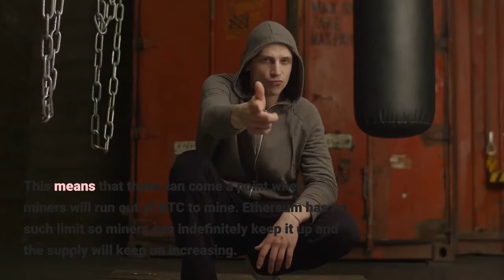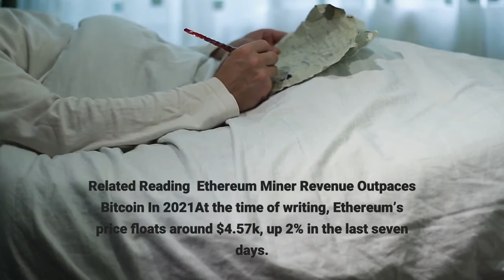Ethereum Scarcity After London Fork ETH’s Supply Change Drops To Almost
On-chain data shows Ethereum  supply is barely changing anymore following the London hard fork. This means ETH is becoming a scarce asset now. As pointed out by a CryptoQuant post, ETH’s supply curve has nearly flattened now as rate of change drops to almost zero. This has made the asset scarce. The Ethereum supply indicator tells us about the total amount of ETH that’s currently in circulation. As miners receive a block reward (in ETH) for mining blocks, this total supply increases with time. A related metric, the Ethereum supply rate of change shows how fast or slow the total circulating supply is going up. How ETH’s supply works is different from Bitcoin; the latter has its total potential supply locked from the beginning. This means that there can come a point when miners will run out of BTC to mine. Ethereum has no such limit so miners can indefinitely keep it up and the supply will keep on increasing. This would be problematic for the crypto as it will result in higher volatility. The London hard fork exists to tackle this issue. As you know, to complete a transaction on the ETH network, you need to pay gas fees. This fees was originally given to miners. who put these coins back into circulation. But since the London fork, the fees is “burned,” and miners no longer receive it. Related Reading | Discord Planned To Integrate Ethereum. Huge Backlash Made Them Cancel EverythingNow, what happens is that burning acts as a sort of deflationary measure as it reduces the total supply. Miners still mine ETH, but burning makes up for the amount mined. Here is a chart that shows what effect the London Fork has had on Ethereum’s supply:As you can see in the above graph, the rate of change of the Ethereum supply has dropped off to nearly zero following the EIP-1559 launch. This has lead to a flattening of the total circulating supply. Now, ETH is also becoming a scarce asset, just like Bitcoin. A limited supply can push the price of the crypto up due to demand-supply dynamics. Related Reading | Ethereum Miner Revenue Outpaces Bitcoin In 2021At the time of writing, Ethereum’s price floats around $4.57k, up 2% in the last seven days. Over the past month, the crypto has gained 30% in value. The below chart shows the trend in the price of the coin over the last five days.